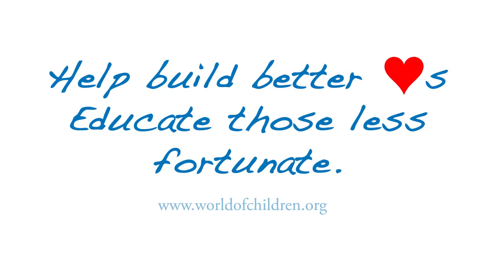Mary Grace Henry - 2014 World of Children Youth Award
- Mary Grace is the recipient of our 2014 Youth Award. At the age of 12, Mary Grace began selling handmade headbands to fund the education of underprivileged girls in Africa. Today, her organization, Reverse The Course, is a successful social business that has funded the education of girls in Kenya, Uganda, Paraguay and Haiti.